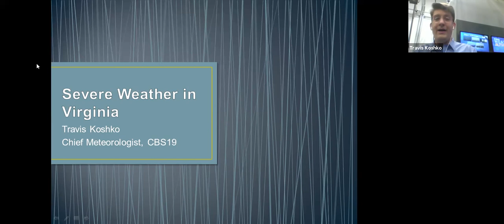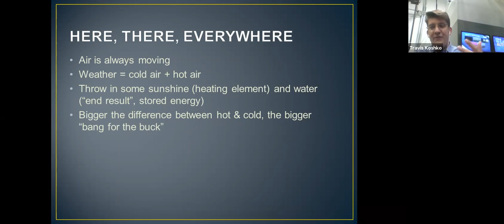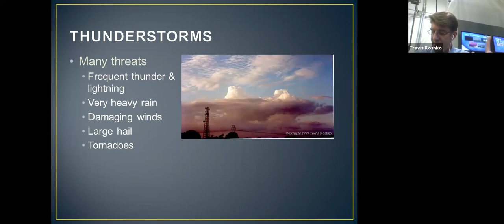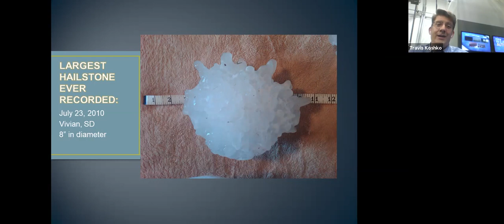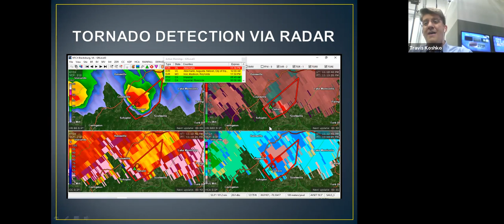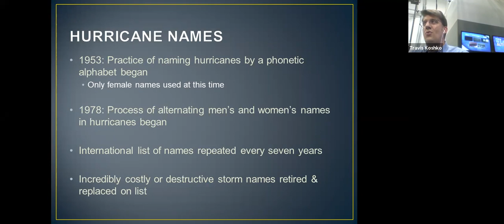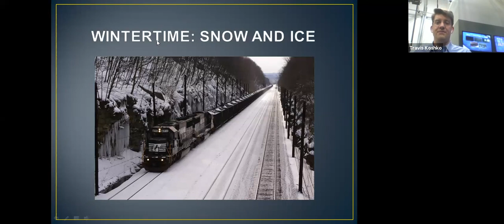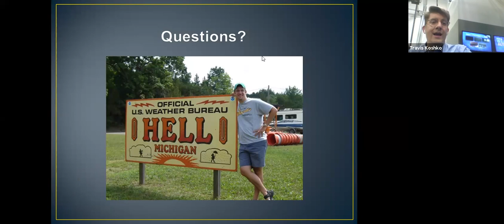Severe Weather in Virginia, Travis Koshko, W3TJK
Travis Koshko (W3TJK) discusses what causes severe weather in Virginia with some examples drawn from recent storms